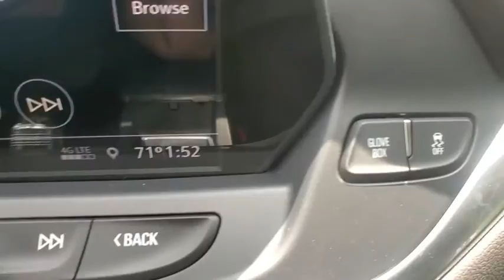2020 Chevrolet Blazer Clarkston, Waterford, Lake Orion, Grand Blanc, Highland, MI 202961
Summit White New 2020 Chevrolet Blazer available in Clarkston, Michigan at Bowman Chevrolet. Servicing the Waterford, Lake Orion, Grand Blanc, Highland, MI area.

Bowman Chevrolet
6750 Dixie Hwy

Recent Arrival!brSummit White 2020 Chevrolet Blazer LT Meticulously Detailed Inside and Out!. FWD 9-Speed Automatic 3.6L V6 SIDI DOHC VVT Factory MSRP: $36,735br19/26 City/Highway MPGbrbrAt Bowman Auto Group we provide One Great Experience and are proud to offer Transparent Pricing! Proudly serving: Oakland County, Clarkston, Bloomfield Hills, Flint, Waterford, Holly, Whitelake, Lake Orion and Detroit.brPricing includes GM Employee pricing. Please call for a custom supplier/Non GM Employee quote.